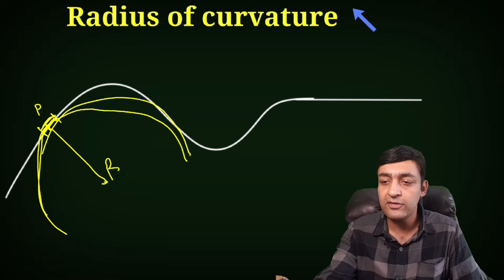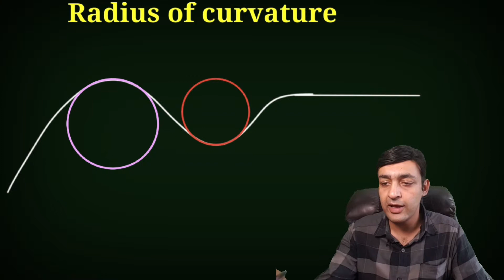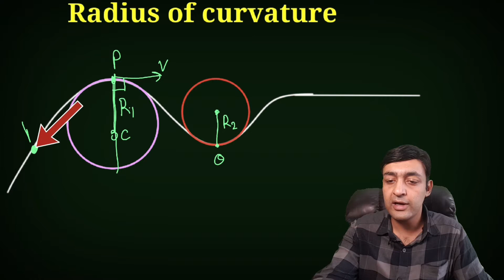Radius of Curvature, kinematics-18